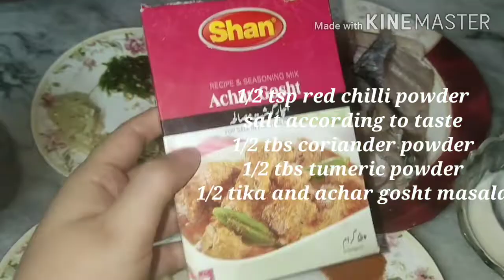Easy and delicious baked fish||how to make grilled fish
ingredients
fish
yougart
ginger
garlic
mint paste
chilli paste
salt
chilli powder
tumeric powder
coriander powder
imli pulp
lemon
oil